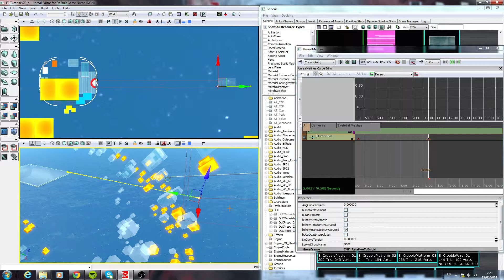Mirror's Edge - Matinee Test